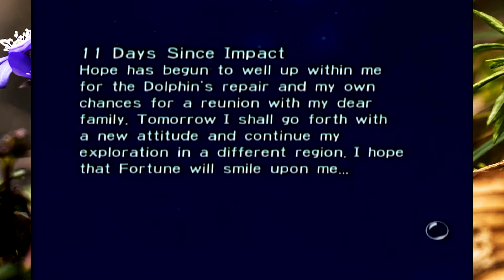Let's Play Pikmin, Part 11: Recruiting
PDMG leads Day 11 in the Forest of Hope.